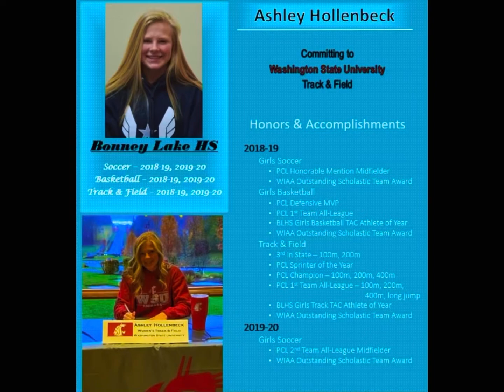Washington State University Bound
Find me elsewhere:
Snap @Ash-hollenbeck
Other channel- Elite sports